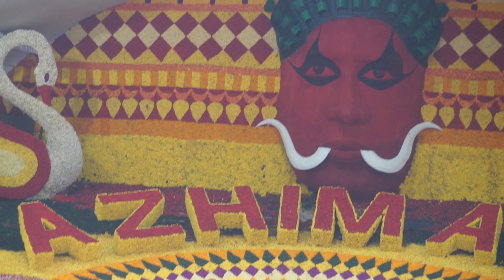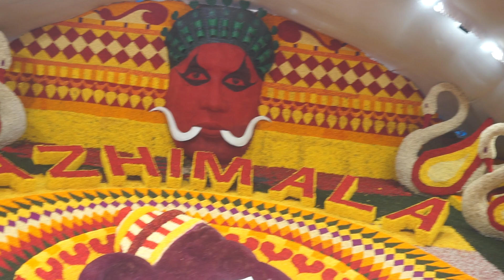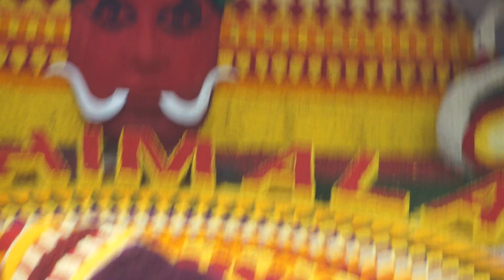കേരളത്തിലെ ഏറ്റവും വലിയ അത്തപ്പൂക്കളം ആഴിമല ഓണാഘോഷം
ഓണാഘോഷം ആഴിമല ഏറ്റവും വലിയ അത്തം 2k22